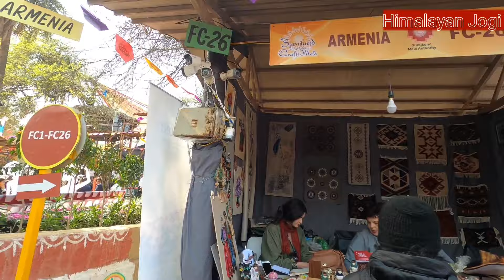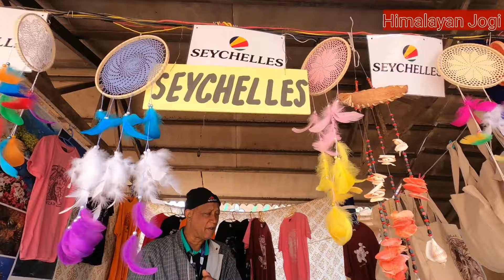Surajkund International Craft Mela 2024 II सूरजकुण्ड क्राफ्ट मेला 2024 विदेशियों का जबरदस्त डांस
एक अनोखा अंतर्राष्ट्रीय शिल्प उत्सव, सूरजकुंड मेला  2024 दुनिया भर के कलाकारों के लिए अपनी संस्कृति और प्रतिभा दिखाने का एक मंच है। हर साल सूरजकुंड में हरियाणा पर्यटन विभाग द्वारा आयोजित इस मेले में हर उम्र के पर्यटकों के लिए कई अनोखे आकर्षण हैं। दक्षिण एशिया, अफ्रीका और यूरोप के 20 से अधिक देश इस मेले को बड़ी सफलता बनाने में सक्रिय रूप से भाग लेते हैं। सूरजकुंड, जिसका अर्थ है 'सूर्य की झील', एक प्राचीन जलाशय है जिसे 10वीं शताब्दी में तोमर वंश के राजा सूरज पाल ने बनवाया था। हरियाणा के फ़रीदाबाद में 'सूरजकुंड अंतर्राष्ट्रीय शिल्प मेला' की मेजबानी शुरू होने तक कोई पर्यटन नहीं देखा गया।

सूरजकुंड मेला 2024 तिथियाँ

2024 में, उत्सव 2 फरवरी, शुक्रवार से 18 फरवरी, रविवार तक एक पखवाड़े तक चलता है , जिसमें पारंपरिक लोक नृत्य, संगीत शो और यहां तक ​​कि कठपुतली नाटकों में आगंतुकों को शामिल किया जाता है।

सूरजकुंड मेला 2024 का समय

मेला प्रतिदिन सुबह 10:00 बजे से शाम 7:00 बजे तक चलता है

सूरजकुंड मेला 2024 टिकट की कीमत

कीमत: टिकट की कीमत मांग के अनुसार 100/- से 200/- रुपये तक है।
सप्ताहांत के दौरान टिकट की कीमत:  INR 120/-
सप्ताहांत के दौरान टिकट की कीमत:  INR 180/-

उपलब्धता: सूरजकुंड अंतर्राष्ट्रीय शिल्प मेले के टिकट सभी प्रमुख ऑनलाइन बुकिंग प्लेटफार्मों और यहां तक ​​कि आयोजन स्थल पर भी आसानी से उपलब्ध हैं।

लक्कड़पुर और बहारपुर गांव के बीच रमणीय रूप से बसा हुआ फरीदाबाद के पास सुरम्य सूरजकुंड गांव है। रंगों की छटा, संगीत की गति और त्रुटिहीन शिल्प कौशल इस आकर्षक मेले के सार को बखूबी दर्शाते हैं। यह किसी त्यौहार से कम नहीं मनाया जाता है, इसके पीछे का मुख्य उद्देश्य हमारे देश में स्थानीय कारीगरों की प्रतिभा और संस्कृति को बढ़ावा देना है। ऐसी दुनिया में जहां मशीनें पहले की तुलना में तेजी से इंसानों की जगह ले रही हैं, हरियाणा सरकार की यह छोटी सी पहल ग्रामीण शिल्प कौशल को बढ़ावा देती है और स्थानीय हथकरघा के निर्यात को बढ़ावा देती है।